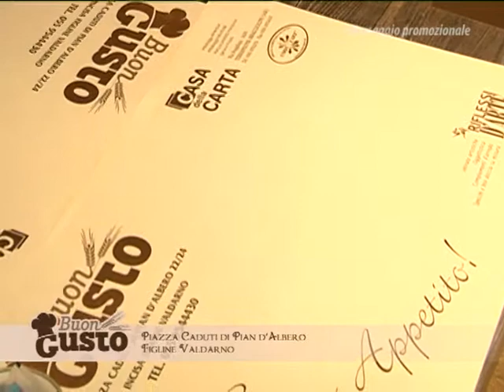Buon Gusto: il locale giusto a tutte le ore!